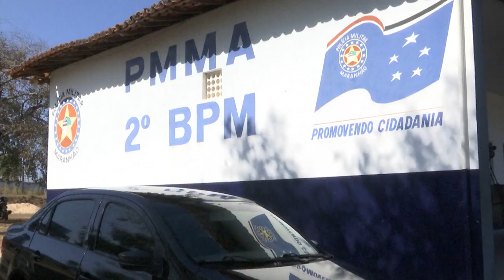Policial Militar salva criança vítima de afogamento em Caxias